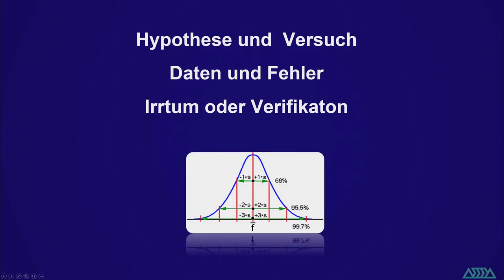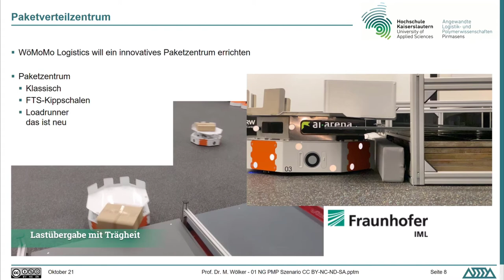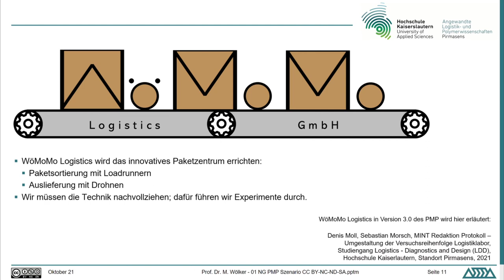WöMoMo Paketzentrum mit Loadrunnern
Für das innovative Paketzentrum will WöMoMo Logistics Loadrunner in der Sortierung einsetzen. Die Auslieferung sollen dann Drohnen übernehmen. Ein innovatives aber auch recht kompliziertes Konzept. Somit müssen wir uns mit einzelnen Aspekten beschäftigen: Reibung, Gewicht, Fahrerlose Fahrzeuge, Automatische Identifikation, Toruplanung und Fallschirme zur Ausliefeung.

Credits:
Video, Dokumentation: Denis Moll, Sebastian Morsch
Sprecher: Sebastian Morsch
Logoanimantion: Lukas Mohr, Marmorfilm
Cartoon: Alexander Lange
Final production: Martin Wölker